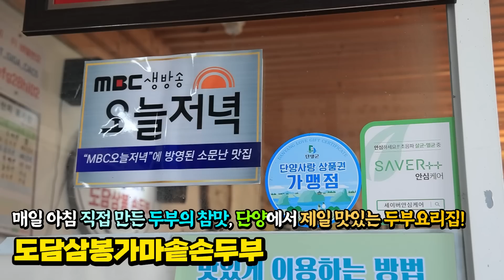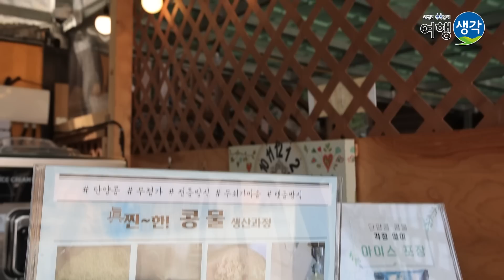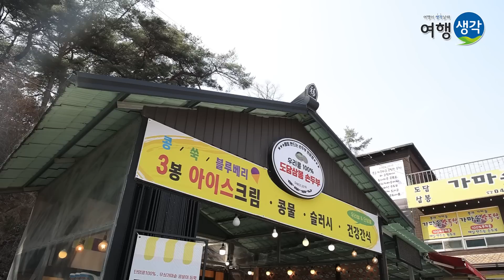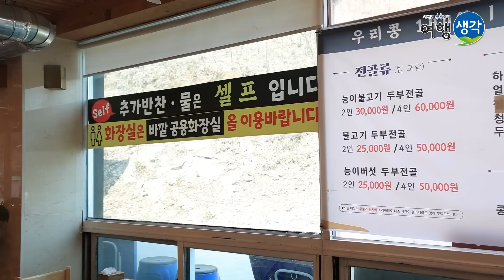[단양맛집] 단양여행코스 단양여행에서 꼭 먹어야 할 도담삼봉맛집, 매일 아침 직접 만든 두부만 사용 단양현지인맛집 ‘도담삼봉가마솥손두부’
오늘은 충북 단양에 위치한 두부 맛집으로 유명한 '도담삼봉가마솥손두부'에
송영길씨가 방문했는데요~!
이곳은 매년 단양에서 나온 100% 우리콩으로 직접 장을 담그고
매일 아침 두부공방에서 직접 만든 신선한 두부를 사용하여 요리를 한다고 합니다!
시그니처 메뉴로 다양한 버섯, 불고기, 두부가 어우러진 시원한 감칠맛의 능이불고기두부전골,
담백한 순두부와 칼칼한 국물 맛이 일품인 얼큰순두부 그 외에도 두부구이, 두부짜글이 등
직접 만든 두부로 요리한 메뉴들이 더 있었습니다~!
밖에는 고소하고 달달한 디저트인 콩으로 만든 아이스크림까지 판매하고 있으며
도담삼봉유원지 안에 있어 경치도 좋고 직접 만든 두부라 건강에도 좋고
맛도 좋은 음식들 맛 보러 '도담삼봉가마솥순두부' 오시는 건 어떨까요~?
끝까지 시청 부탁드립니다~! 감사합니다~*^^*